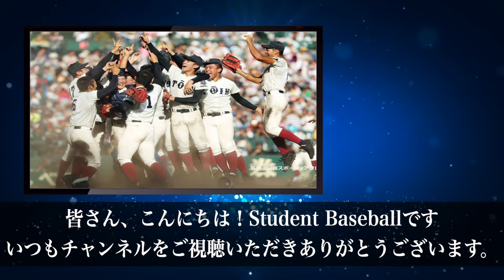甲子園優勝・準優勝校が集結したセンバツ高校野球Cブロックの展望はいかに・・・？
学生野球、特に高校野球が好きで
アマチュア野球情報をお届けしていきたいと思います！

是非是非よろしくお願い致します！

チャンネル運営は一切しておりません。
ご遠慮下さいますようお願い致します。